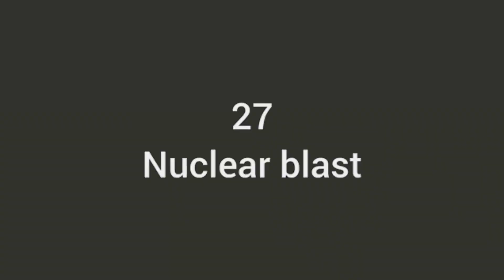Oreo Challenge Very Tuff 😅✨